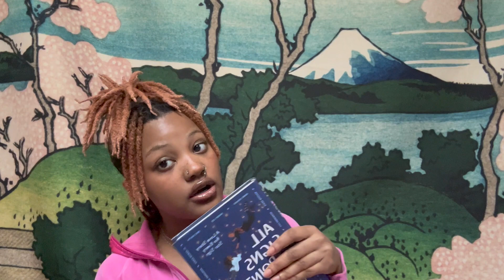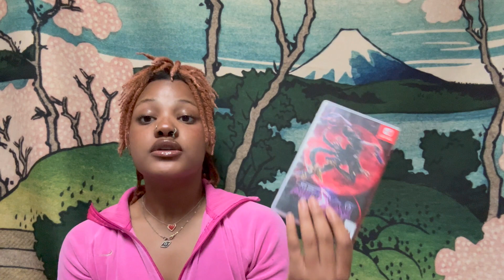baddie essentials: what's in my bag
what are your baddie essentials ?

socials are in my linktree purr